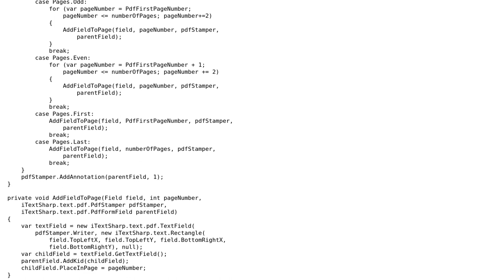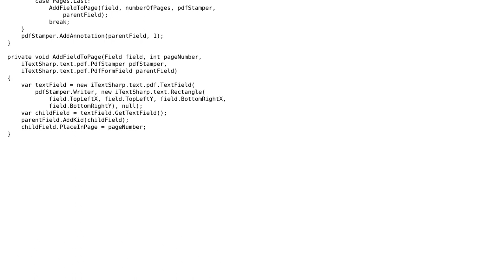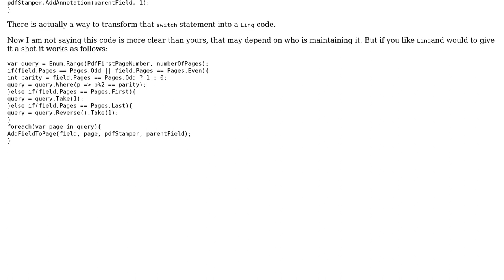Code Review: Add Field To PDF with Options for Multiple Pages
With thanks & praise to God, and with thanks to the many people who have made this project possible! | Content (except music & images) licensed under CC BY-SA | Music | Images & others | With thanks to user Michael Brandon Morris user Bruno Costa and the Stack Exchange Network Trademarks are property of their respective owners. You are responsible for your own actions.